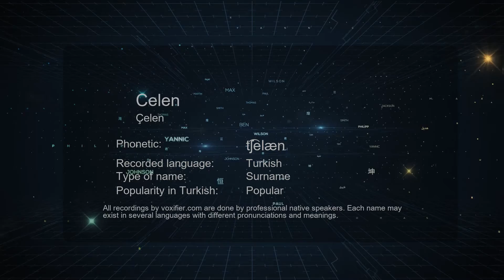How to Pronounce Celen (Çelen) in Turkish - Voxifier.com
This is the Turkish pronunciation, gender, and phonetics recording of the name Celen (Çelen). The same name may exist in other languages with different pronunciations. Check the meaning of name along with other possible pronunciations or similar names for free Voxifier uses the help of expert linguists to simplify pronunciations by replacing some special sounds with sounds more commonly available across all languages.